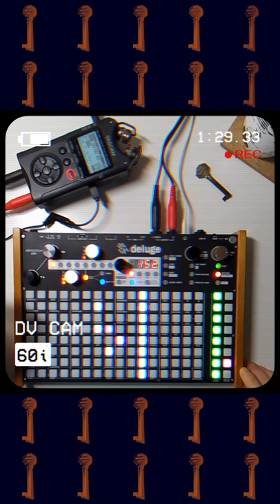The Wardrobe Lock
Impromptu inspired by the sound of my wardrobe lock.

Performed on Synthstrom Deluge only.
Sounds and Performance recorded with Tascam DR-40X.
Mastered with Presonus Studio One.